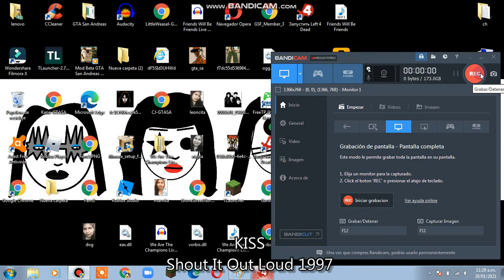Left 4 Dead 1 Deathcraft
desde 1999